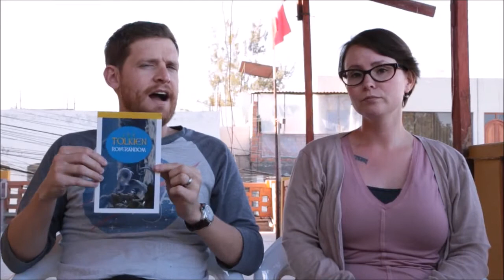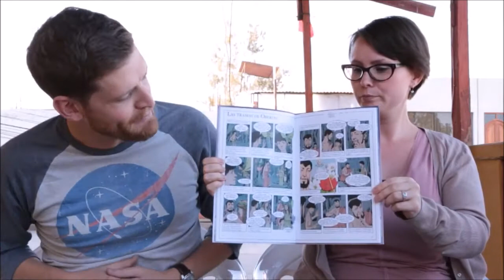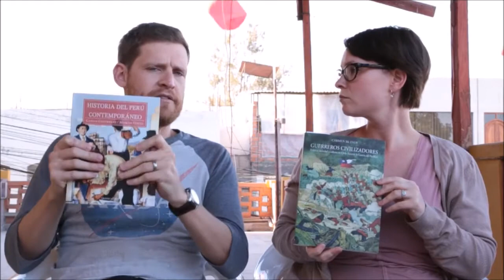Peruvian Book Haul!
For those who don't know, Clint & I are a bit book crazy (there are worse habits, right!?).

We decided to sit down & do a book haul of all the books that we've purchased thus far in Peru.  All books are linked to their Goodreads/Wikipedia/Amazon pages below.  Enjoy!

Arequipa y el Escribidor - (No Goodreads/Wikipedia page)

Los Desafíos del Cambio Climático - (No Goodreads/Wikipedia page)

Guerreros Civilizadores

Historia del Peru - (Couldn't find it)

The Fairy Tales and Stories of Hans Christian Anderson - I couldn't find the exact copy